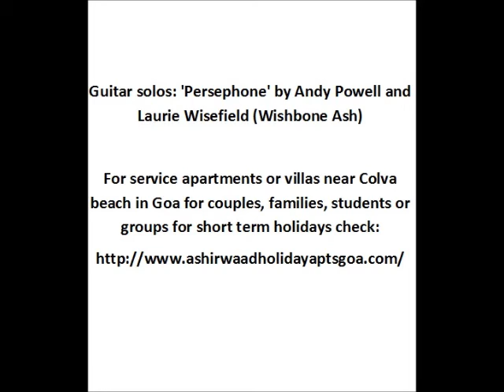Colva beach, Goa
With 24 kms of white sand, Colva beach is the second longest beach in India. One can get everything here (tasty food, nice music, water sports etc.).

Check for budget service apartments called Ashirwaad Holiday Apartments located in Benaulim, 3 kms away from Colva beach.
They are suitable for couples, families, students or groups coming for a holiday.